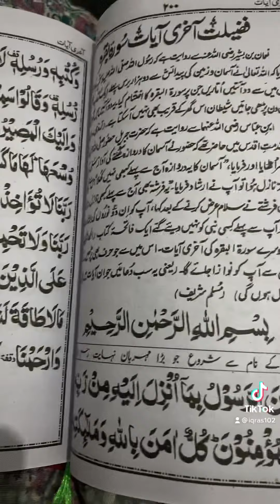24 November 2022